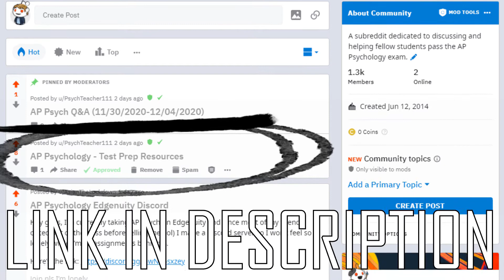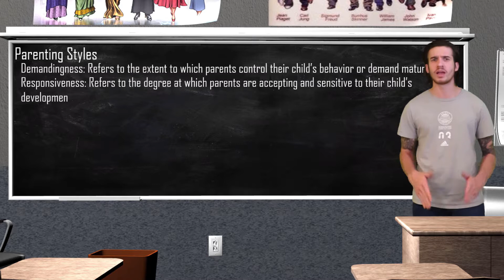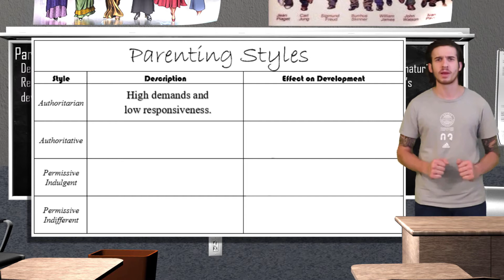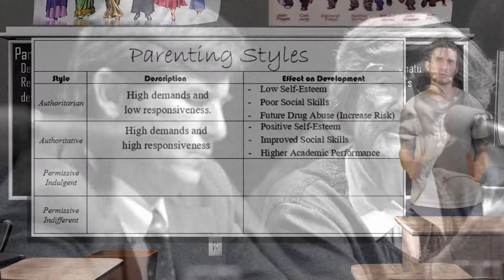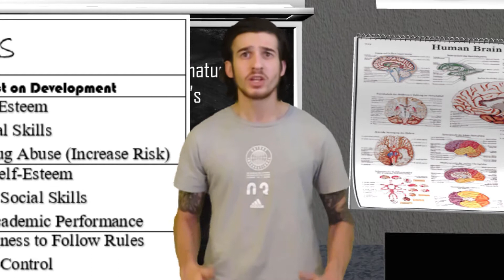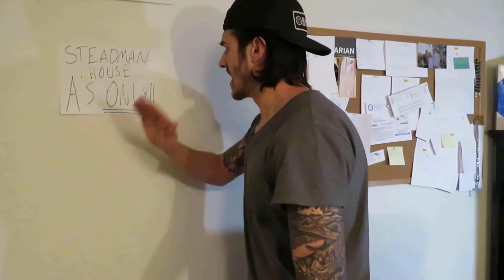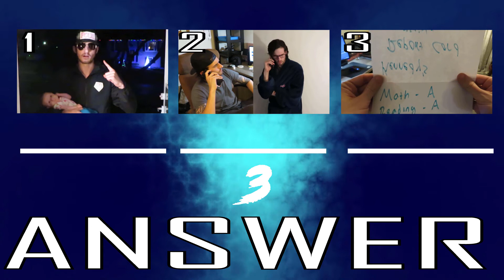FLEX Time - Diana Baumrind's Parenting Styles